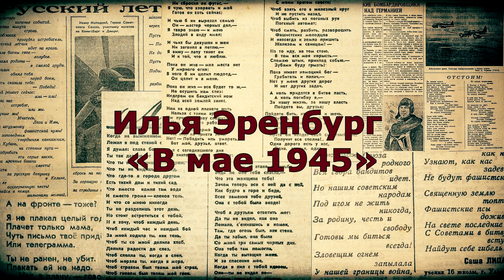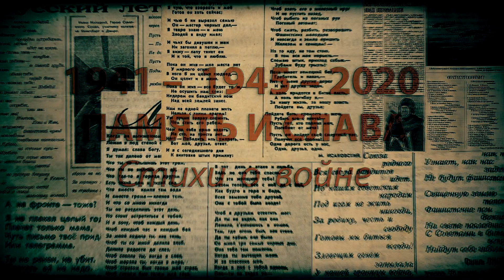Память и слава. Илья Эренбург. «В мае 1945» (читает Ксения Иванова)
75-й годовщине Победы в Великой Отечественной войне Литературный институт имени А.М. Горького посвящает поэтический цикл «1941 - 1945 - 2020. Память и слава. Стихи о войне».

Студентка 1 курса Ксения Иванова читает стихотворение Ильи Эренбурга «В мае 1945».